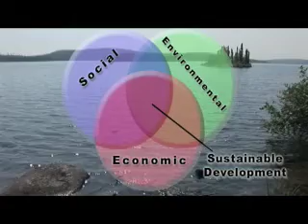Wings Over Canada - Sustainable Mining Practices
Conservation and the environment are foremost on Canadians' minds as we enter a new era of global warming. New technologies like hybrid vehicles and rechargeable batteries are just some of the technologies that consumers can choose to decrease their footprint, but where do the elements in these products come from? Wings Over Canada flies into Hoidas Lake in Saskatchewan to take a look at a new mineral exploration and development company with a Rare Earth Element focus.